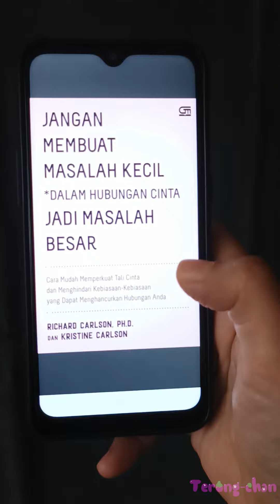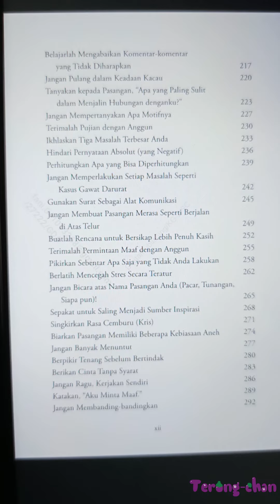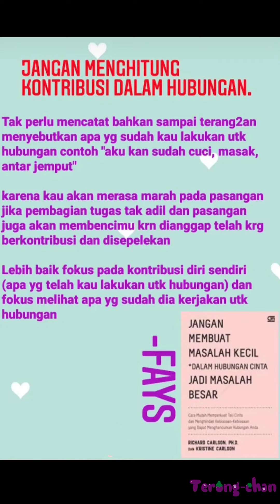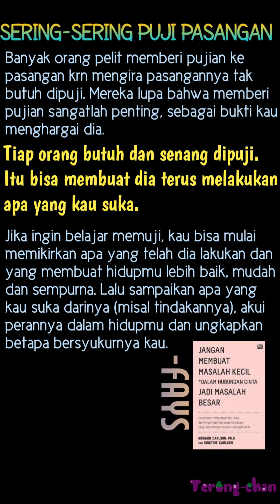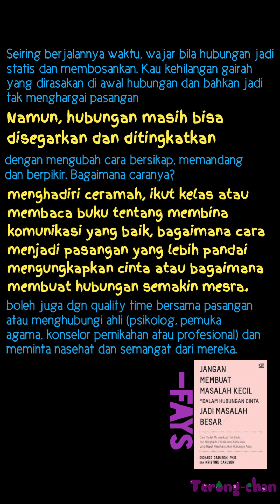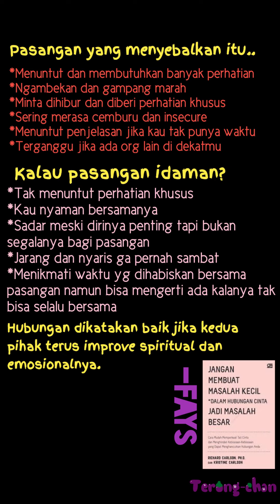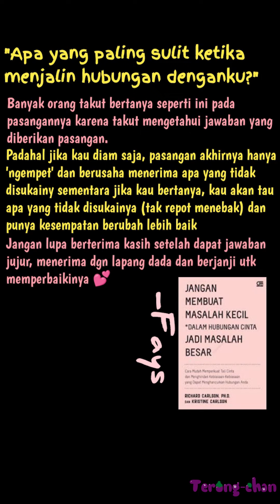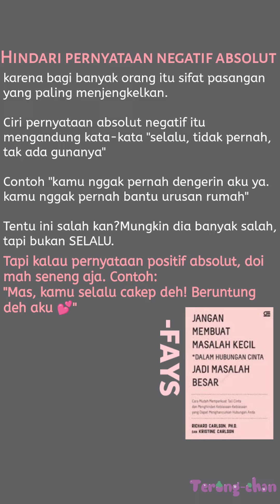100 tips ampuh supaya relationship kamu MAQUEEN MESRA| Don't sweat the small stuff in love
-Versi Asli-
Judul: Don't sweat the small stuff in love
Penulis: Richard and Kristine Carlson
Tahun terbit: 1999
-Versi terjemahan edisi digital di Gramedia Digital-
Judul: Jangan membuat masalah kecil dalam hubungan cinta jadi masalah besar

Buku ini berisi 100 tips untuk menjaga hubungan agar tetap mesra, mencegah pertengkaran kecil berkembang besar dan tips cara menghargai pasangan. Ada 100 bab dan masing-masing dijabarkan singkat, padat dan jelas dalam sebuah kisah dan pembahasan sepanjang 3-4 halaman.

Don't sweat the small stuff in love adalah buku pertama yang ditulis Richard Carlson berdua dengan istri sehingga ada dua sudut pandang namun ada beberapa bab yang ditambahkan label ‘Kris’ pada judul yang berarti bab itu hanya membahas dari sudut pandang Kris.

Di video ini aku juga menjabarkan 7 tips dari buku ini yang paling mengena untuk aku.